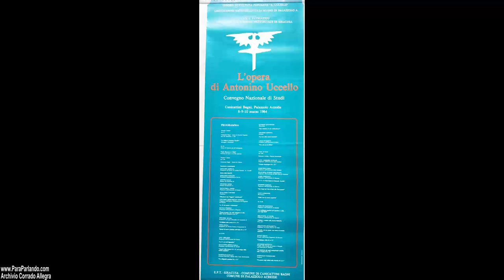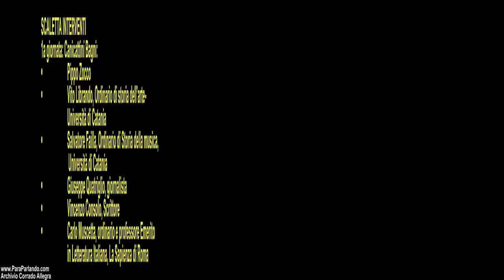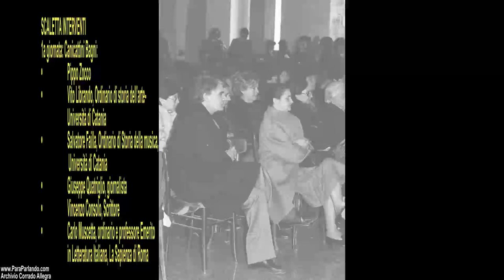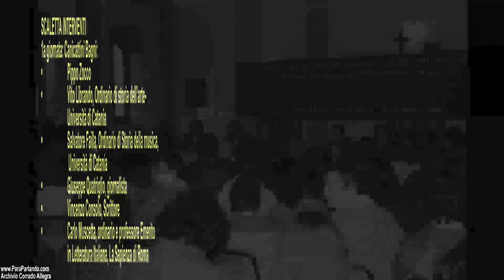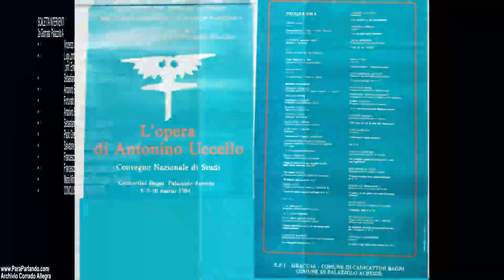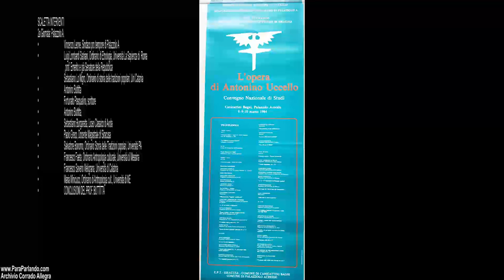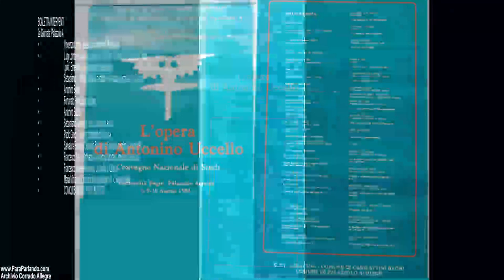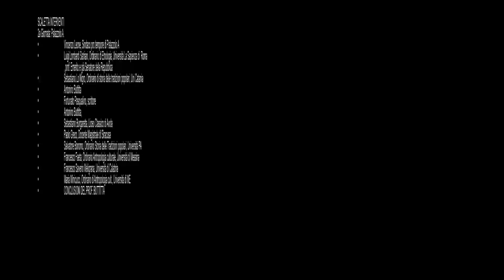Convegno Nazionale di Studi: L'Opera di Antonino Uccello , 1984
Convegno di studi sull’opera di A. Uccello. 8-9-10 marzo 1984
Audio registrato e Foto di Corrado Allegra

Ricostruzione crono-filologica di Luigi Lombardo
Digitalizzazione, Montaggio e pubblicazione by SC

1a giornata: Canicattini Bagni:
• Lettura Brani opere Antonino Uccello
• Pippo Zocco
• Vito Librando, Ordinario di storia dell’arte-Università di Catania
• Salvatore Failla, Ordinario di Storia della musica, Università di Catania
• Giuseppe Quatriglio, giornalista
• Vincenzo Consolo, Scrittore
• Carlo Muscetta, ordinario e professore Emerito in Letteratura Italiana, La Sapienza di Roma

02:50:30  2a Giornata: Palazzolo A.
• Vincenzo Leone, Sindaco pro tempore di Palazzolo A
• Luigi Lombardi Satriani, Ordinario di Etnologia, Università La Sapienza di  Roma, prof. Emerito e già Senatore della Repubblica
• Sebastiano Lo Nigro, Ordinario di storia delle tradizioni popolari, Uni Catania
• Antonino Buttitta
• Fortunato Pasqualino, scrittore
• Antonino Buttitta,
• Sebastiano Burgaretta, Liceo Classico di Avola
• Paolo Greco, Docente Magistrale di Siracusa
• Salvatore Bonomo, Ordinario Storia delle Tradizioni popolari, Università PA
• Francesco Faeta, Ordinario Antropologia culturale, Università di Messina
• Francesco Saverio Meligrana, Università di Calabria
• Maria Minicucci, Ordinario di Antropologia cult., Università di ME
• CONCLUSIONI DEL PROF. BUTTITTA